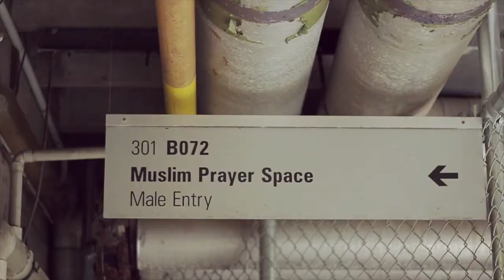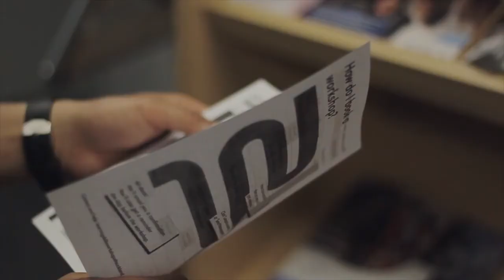Mardian Marsono - Indonesia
Mardian is an international student who recently completed a Master of Arts in Development Studies at New Zealand's leading, world-ranked university - the University of Auckland.